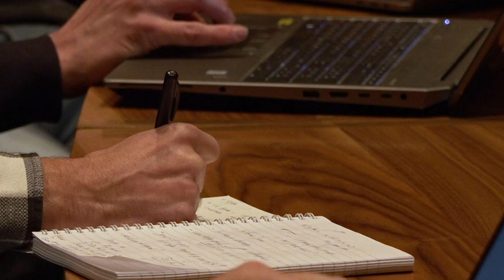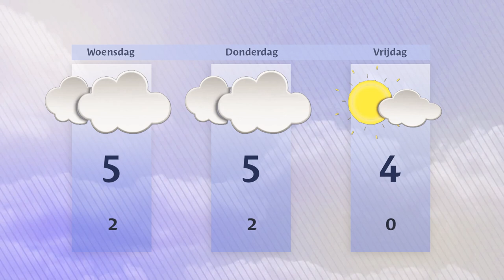Dinsdag 10 december 2024 || RN7 REGIONIEUWS